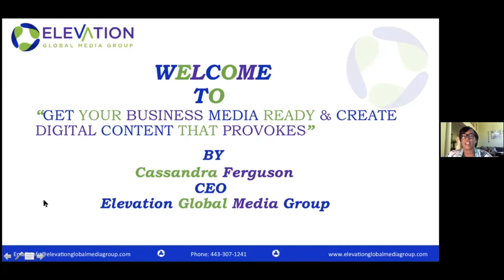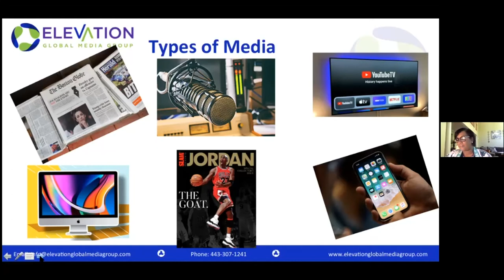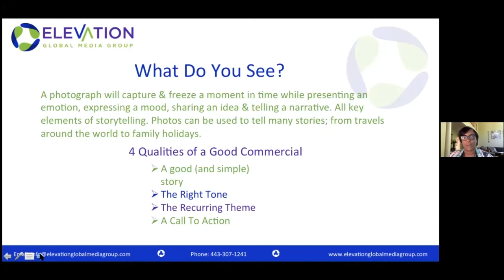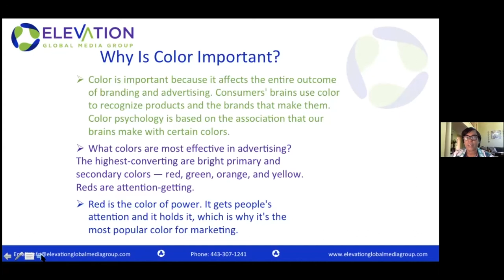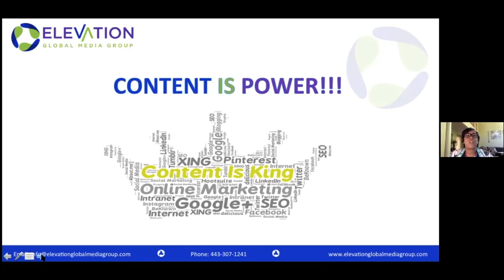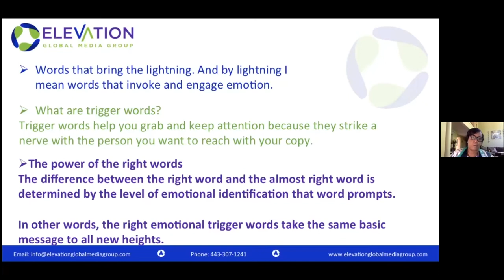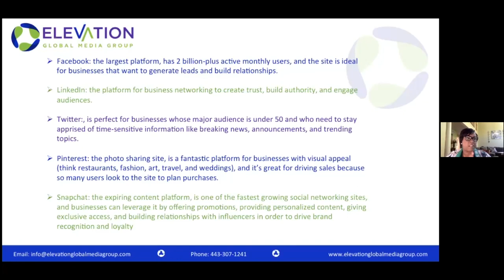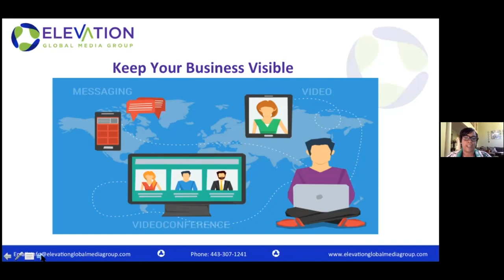Get Your Business Media Ready & Create Content That Provokes (BBB Digital Marketing Series Part 7)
Customers rely on online profiles to evaluate businesses like yours. To gain their confidence, you need digital content that illustrates your knowledge, values and personality.

This webinar will help you leverage the power of digital content – like video and podcasting – to reach more customers. You’ll generate an engaging brand voice that moves customers to take action.

We’ll walk you through:

- Why digital media matters to your business
- Understanding the perspective of your audience to create better content
- Steps to help you be media ready and confident on camera (or audio)
- How to inspire your audience to take action

You’ll learn from Cassandra Ferguson, media coach and CEO of Elevation Global Media Group. They help clients captivate audiences with strong audio and visual experiences across various platforms.